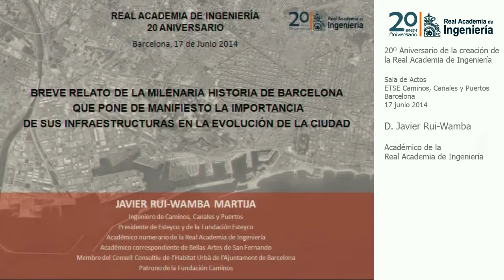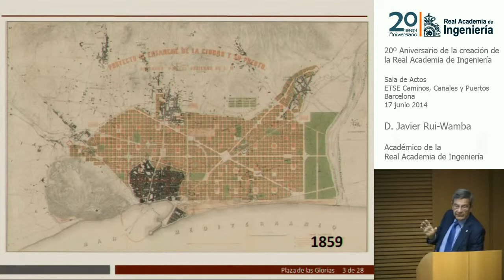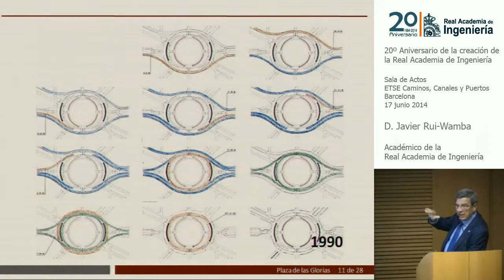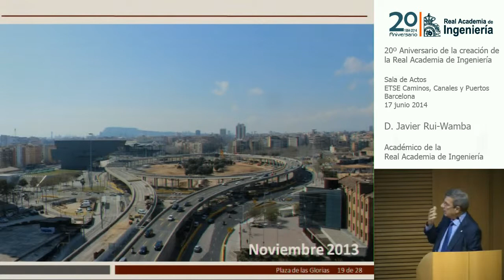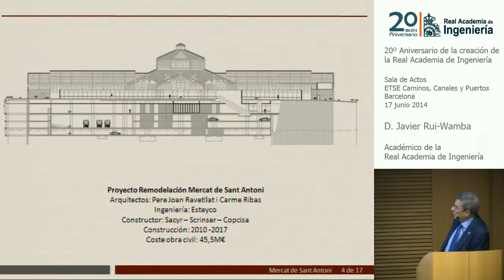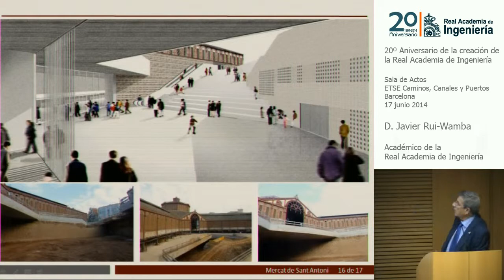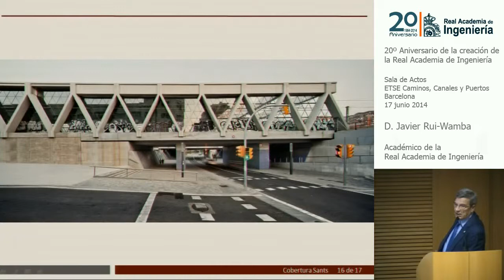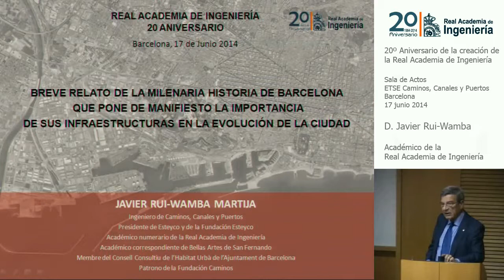20º Aniversario de la creación de la Real Academia de Ingeniería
Conferencia: Breve relato de la milenaria historia de Barcelona que pone de manifiesto la importancia de sus infraestructuras en la evolución de la ciudad.

D. Javier Rui-Wamba, Académico de la Real Academia de Ingeniería

Barcelona, 17 de junio de 2014